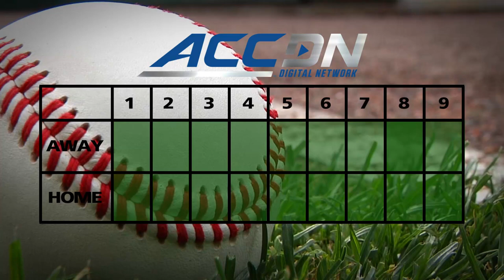Clemson Outfielder Steven Duggar | ACC Baseball Prospect Watch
Clemson's star outfielder and slugger Steven Duggar has been one of the top talents in the ACC the past few seasons. In 2015, Duggar had a .297 batting average, 5 HR and 43 RBI. ACCDN host Jeff Fischel catches up with Baseball America Editor-in-Chief, John Manuel, to talk about Duggar's approach at the plate, big-play ability in the outfield and future as a professional ballplayer.